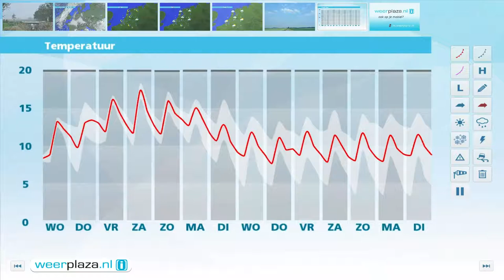Weerbericht dinsdagmiddag: Morgen regen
Komende nacht is het in het zuidoosten helder en koud; lokaal koelt het af naar 6 graden. In het noordwesten neemt de bewolking toe en volgt tegen de ochtend regen. Morgen overdag trekt de regen langzaam naar het zuidoosten. In het zuidoosten schijnt misschien nog even de zon. Het wordt 14 graden. Richting het weekeinde wordt het opnieuw zachter.